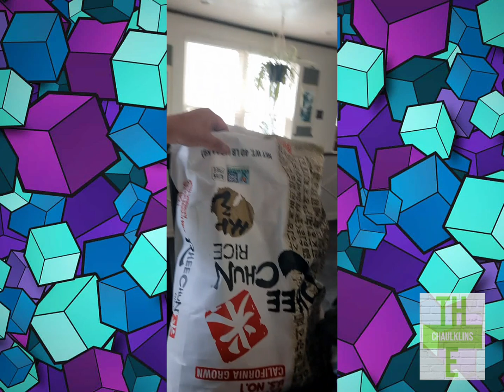KITCHEN ESSENTIALS | UNBOXING AND REVIEW